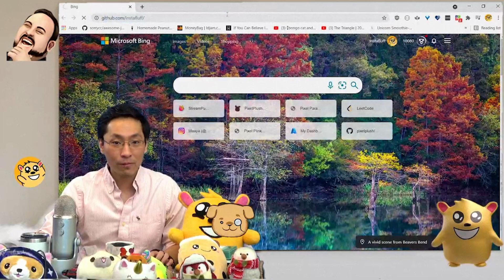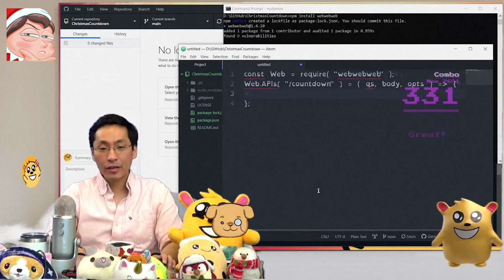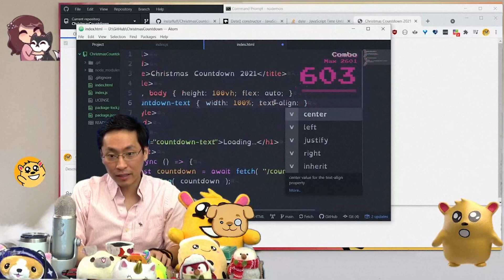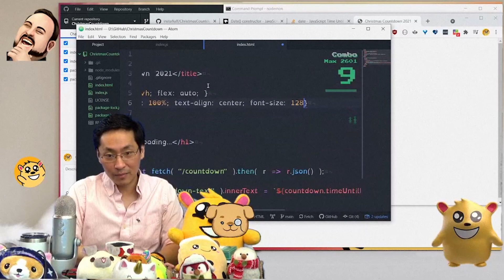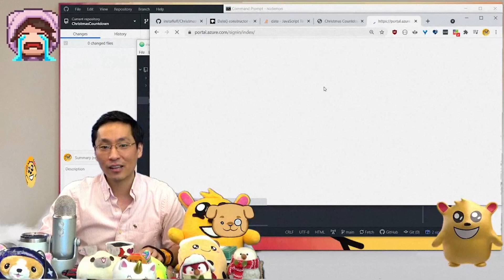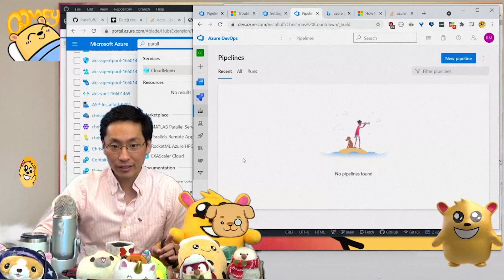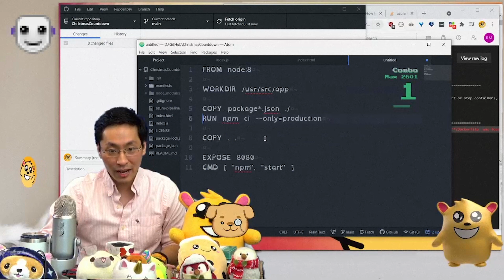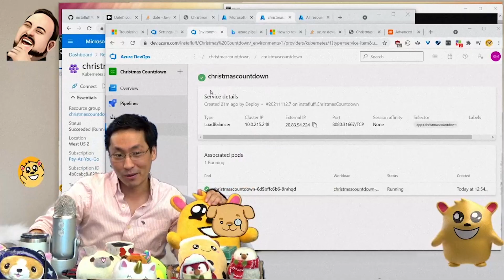Kubernetes on Azure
Deploy apps to the cloud for scale using Azure DevOps and Kubernetes. Instafluff builds a Node.js app and containerizes and deploys it to a load-balanced Azure Kubernetes Cluster without any need for a local installation of tools like Docker.

Follow Raphael